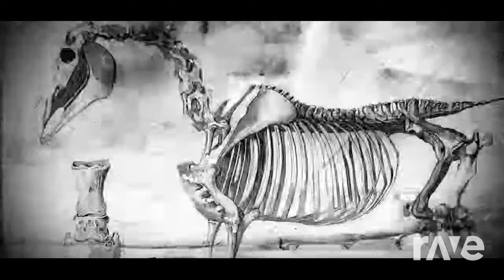Final Wars The King - King Of Monsters & Avenged Sevenfold | RaveDJ